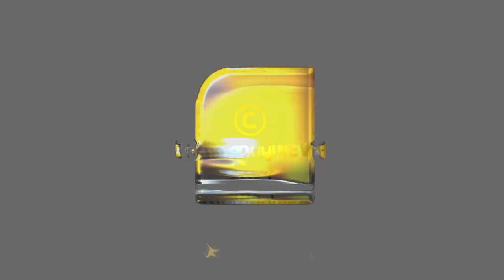പാകിസ്ഥാനിൽ പോലീസുകാരൻ കുട്ടികളെ വിൽപ്പനയ്ക്ക് വെക്കുന്നു | PAKISTAN POLICE